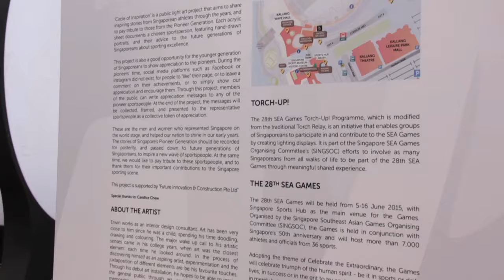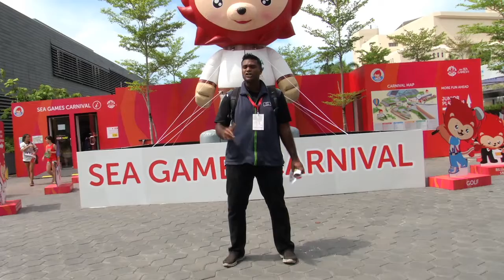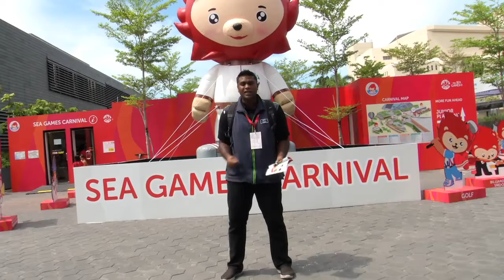Coretan Singapura 2015: Karnival Sukan SEA 2015 (Seg 1)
Episod 6, Segmen 1: Burn menjelajah Karnival Sukan SEA 2015, di OCBC Square dalam segmen episod 6 Coretan Singapura 2015 ini.